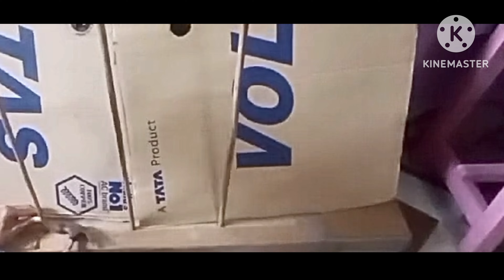Paper Durga idol 2024 part 1 | by SJB arts & films